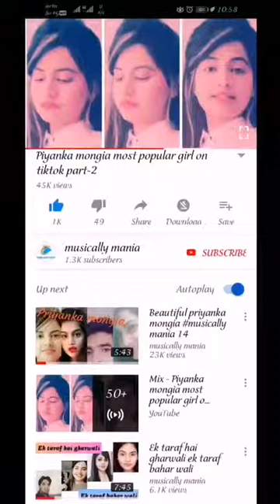Tere husn ko maine chahat se sajaya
Avneet Kaur VS Jannat Zubair Rahmani TikTok on Same Dialogues/Songs